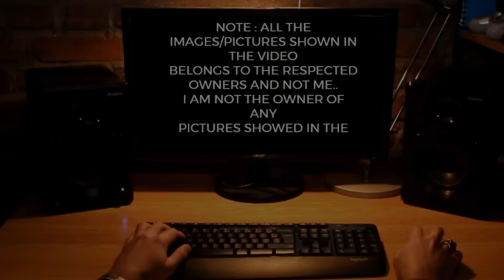TOP Defence Updates | BEL’s 5th-Gen Avionics, SURYASTRA Enters Service, P-75I Decided, Europe-INDIA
TOP Defence Updates | BEL’s 5th-Gen Avionics, SURYASTRA Enters Service, P-75I Decided, Europe-INDIA  @YourKnowledgeShow665

🔴 TOP DEFENCE UPDATES:

0:00 Intro

1. India Likely to Skip Second Akula Lease Amid Delays
2. India Selects German Type 214NG for Project-75I
3. European Defence Production May Shift to India
4. Suryastra Rockets into Spotlight at Jaipur Army Day Parade
5. Indian Army Raises Shaktibaan Drone Regiments for Deep Precision Strikes
6. Indian Navy Moves to Ship-Launched Loitering Strike Power
7. Indian Navy Weighs Repeat IAC-1 with Future-Ready Upgrades
8. India Joins Elite Club with Indigenous Electromagnetic Rail Gun Push
9. Indian Army Inducts Solar-Powered UAVs for Persistent Border Surveillance
10. BEL Unveils Indigenous 5th-Gen Avionics Suite for AMCA and LCA Mk2